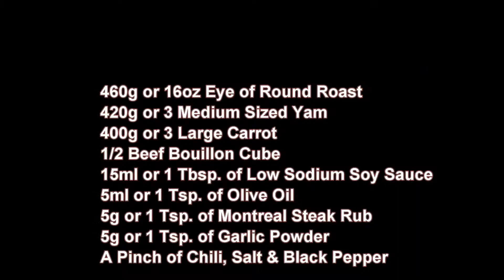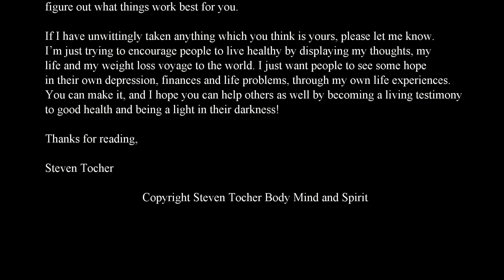Yams and Steak (S 2 Epi 58)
Season 2 Episode 58: Yams and Steak

Steven Tocher